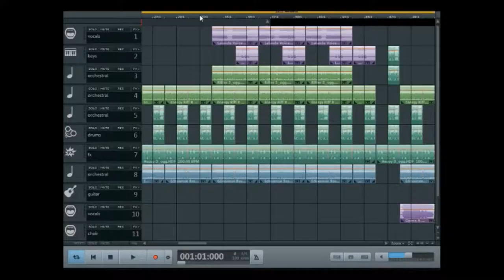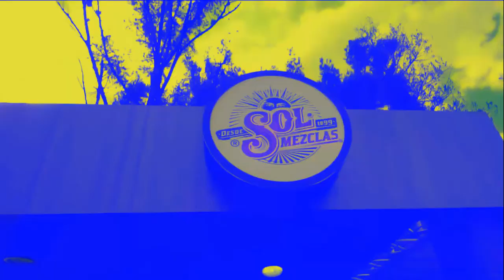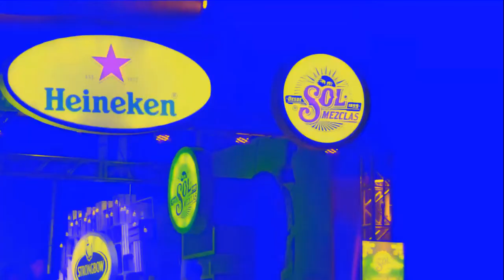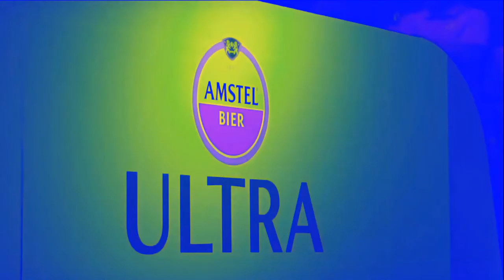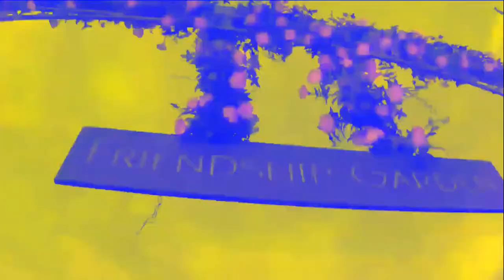Musicmaker 2020- Euphoria (Techno festival)